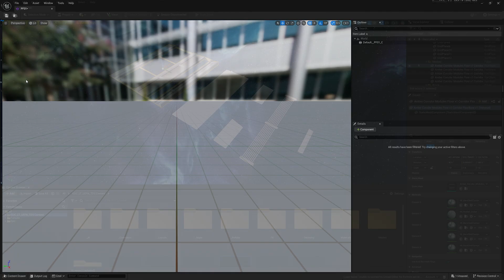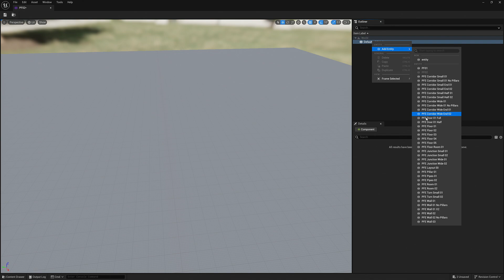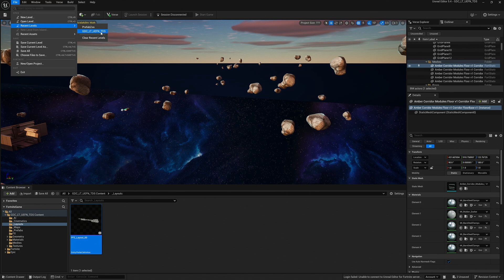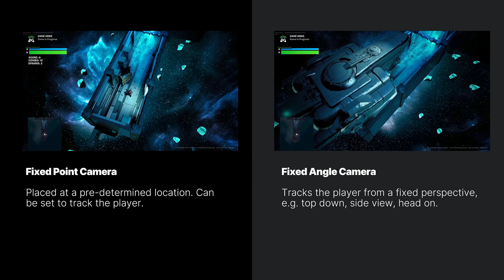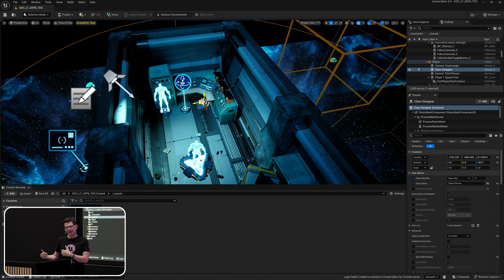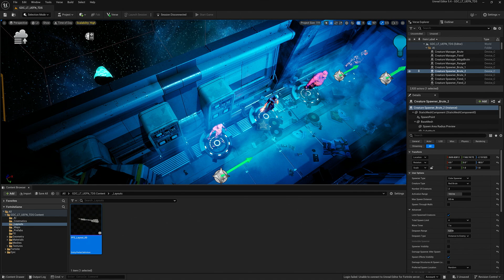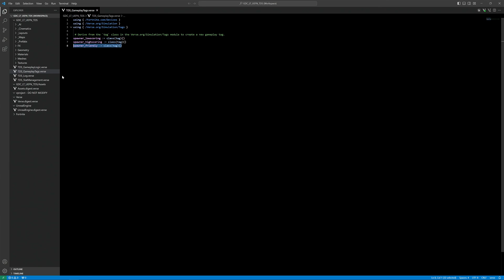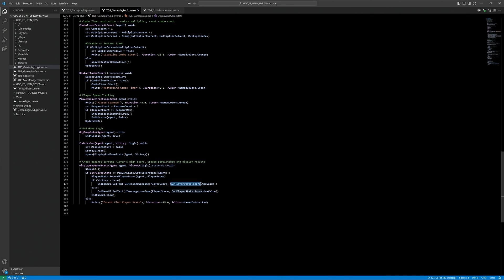Beyond Fortnite - Taking Your UEFN Experience to the Next Level | GDC 2024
Want to radically expand your UEFN experience? Join Sam as he combines content and assets with the latest and greatest UEFN features—custom camera and controls, AI driven NPCs, Patchwork audio, prefabs, and more—to build a new game in a new genre.